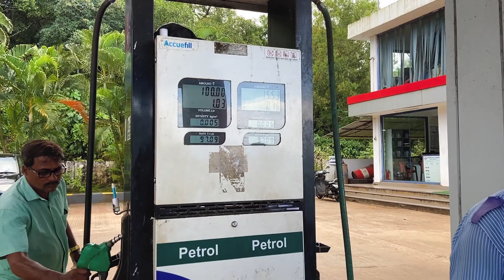Colva to Tiracol - Driving from South Goa to North Goa | Goa 2022 - Vlog 4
Cheers, VK :)